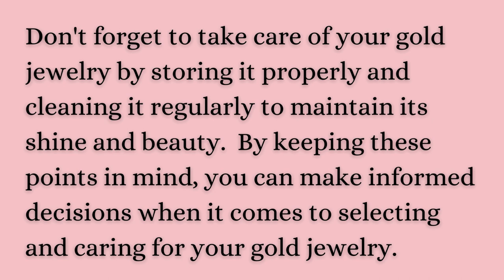Uncover The Hidden Secrets Behind Diamond Gold Jewelry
"Uncover The Hidden Secrets Behind Diamond Gold Jewelry" offers a captivating glimpse into the fascinating world of gold, revealing the mysteries and allure behind this timeless metal. This title promises to unveil the rich history, intricate craftsmanship, and cultural significance that make gold jewelry a cherished and coveted adornment.
Prepare to embark on a journey of discovery as you delve into the hidden secrets behind gold jewelry, exploring its origins dating back centuries and its evolution into a symbol of wealth, status, and beauty across diverse cultures and civilizations.
From the intricate techniques used by artisans to create stunning pieces to the symbolism and meanings associated with different designs and motifs, "Uncover The Hidden Secrets Behind Gold Jewelry" invites you to unravel the stories and traditions woven into each exquisite piece.

Whether you're a jewelry enthusiast, a history buff, or simply intrigued by the allure of gold, this title promises to enlighten and inspire, offering a deeper appreciation for the craftsmanship and artistry behind one of the world's most treasured metals. Prepare to be captivated by the hidden secrets waiting to be revealed within the world of gold jewelry.